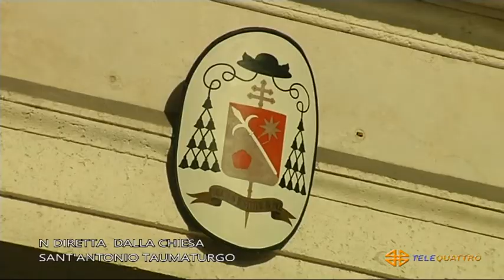PRODUZIONI TELEQUATTRO - 14-06-2020 19:59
PRODUZIONI TELEQUATTRO - 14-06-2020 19:59 - Segui Telequattro anche sul digitale terrestre! Visita il sito -- Tutti i diritti riservati